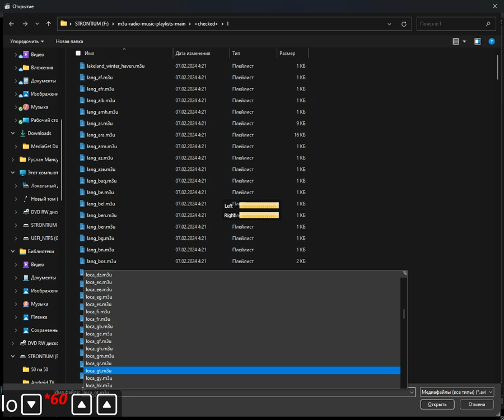+checked+ - loca_gm (Media Player Classic Home Cinema) (07.10.2024)